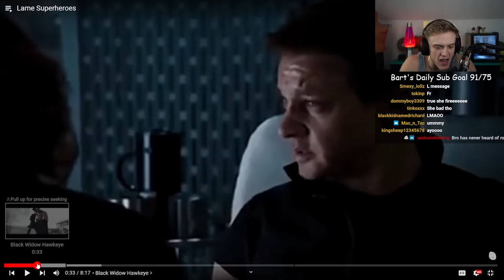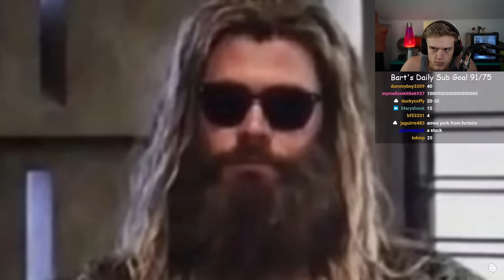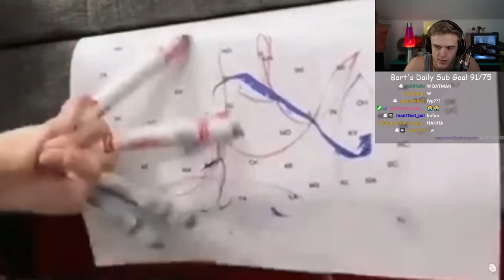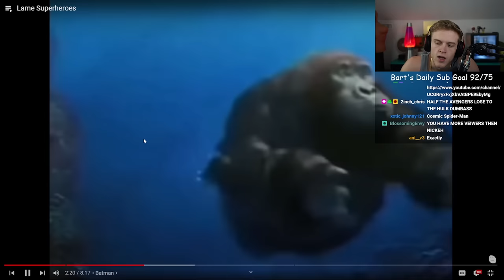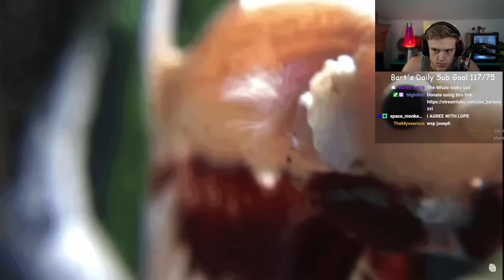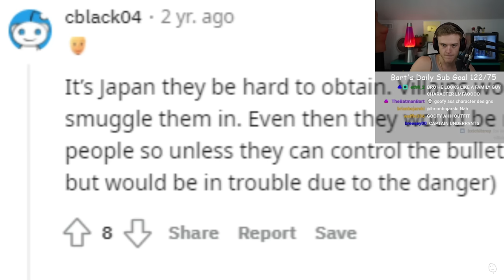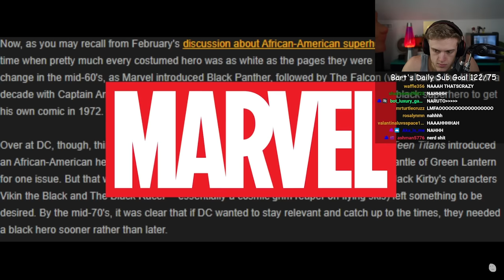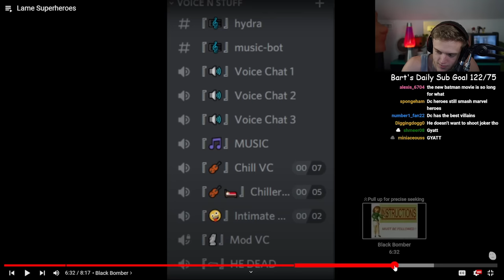The WORST Superheroes That Exist…